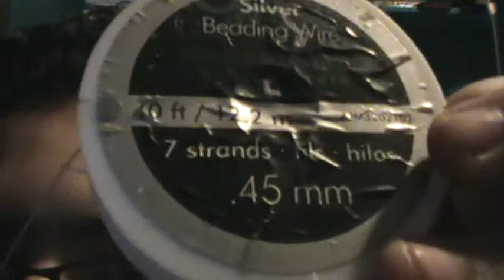Rick Howard's dream ride contest/ 59 el camino pt.2